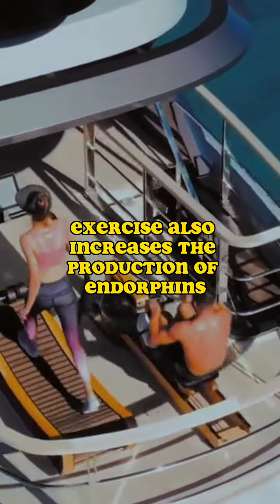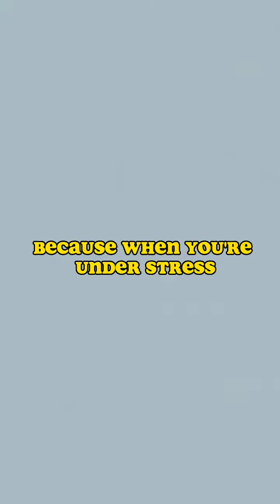Better Thinking and Decision Making